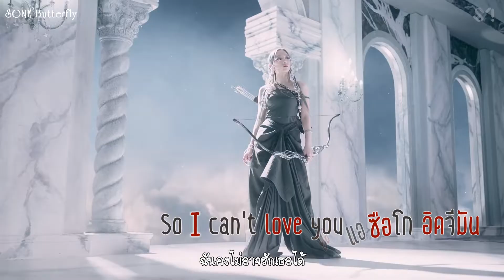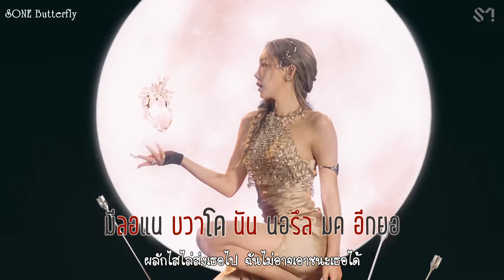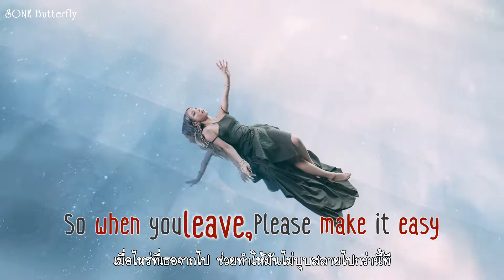[THAISUB/MV] TAEYEON (태연) - INVU